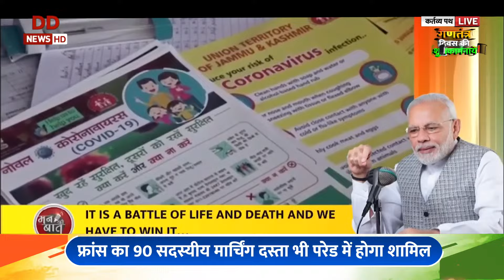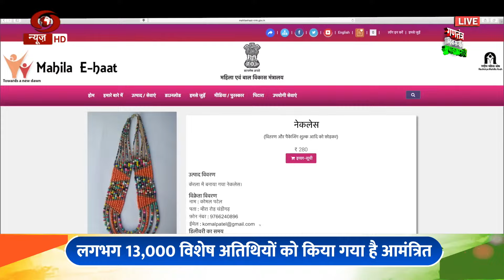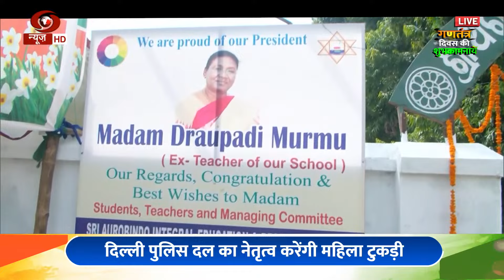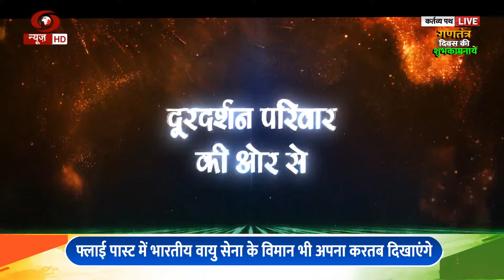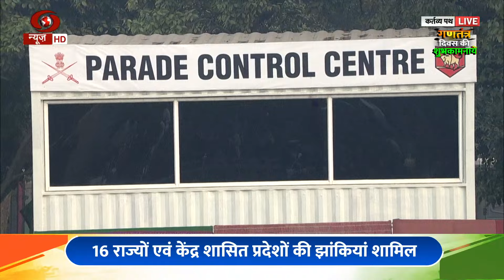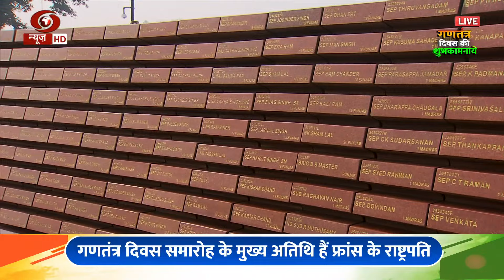Republic Day | Republic Day Parade 2024 Live Updates